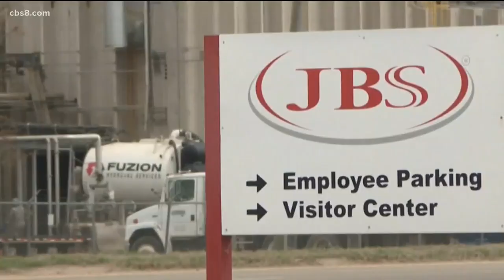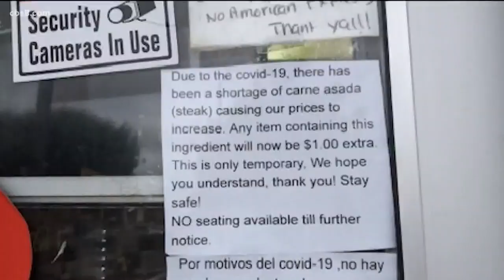San Diego butchers feeling the impact of meat supply shortage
News 8's Monique Griego has more on how the situation is affecting businesses and why experts say it is not time to panic.